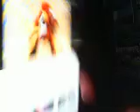DIstantcousins Vooodo Child JimiHendrix @Jon Gronsdahl